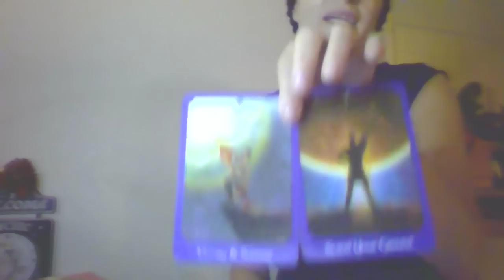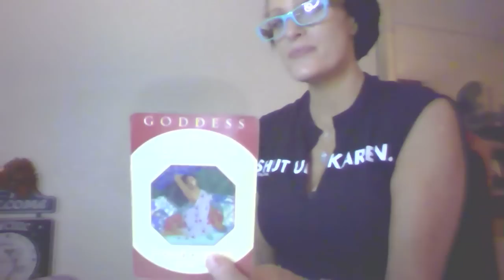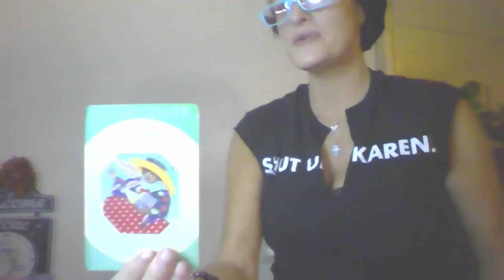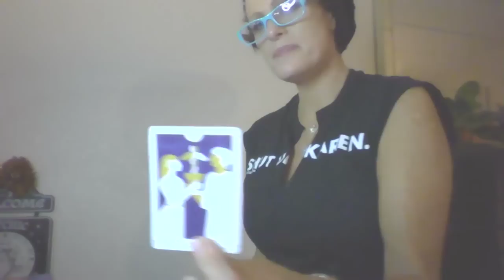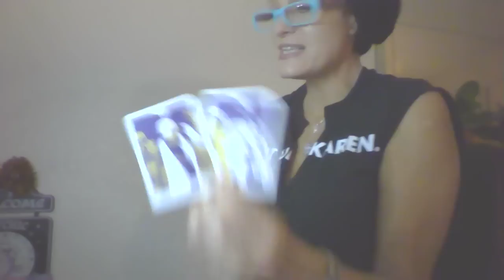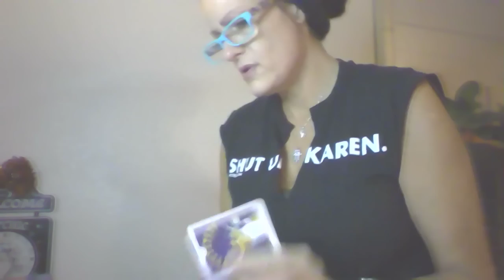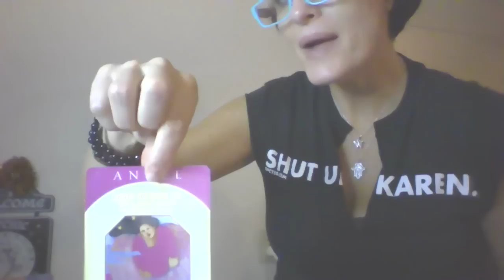We're all storytellers. Is ur story true. Is ur story interesting. Or is ur story some 1 else's life